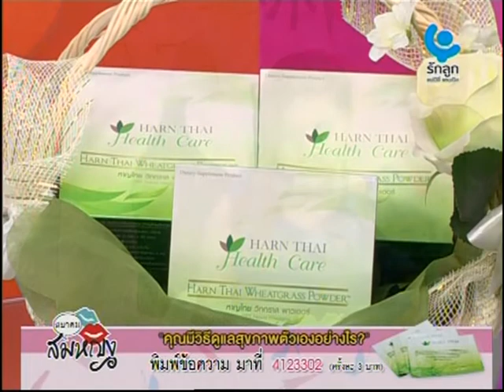ถ้าผู้หญิงเป็นใหญ่...อะไรจะเกิดขึ้น!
สมาคมสมหญิง ออกอากาศทาง Rakluke Family Channel (PSI ช่อง 100)
ทุกวันจันทร์ 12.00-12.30 น. / Rerun วันพุธ, ศุกร์ 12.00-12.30 น. และวันเสาร์ 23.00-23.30 น.